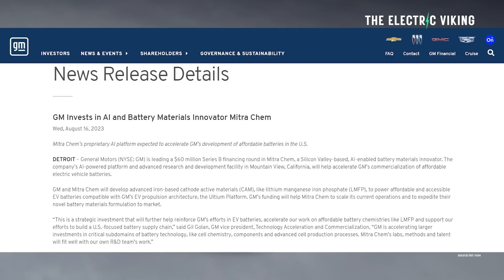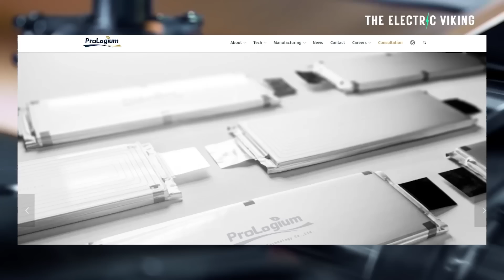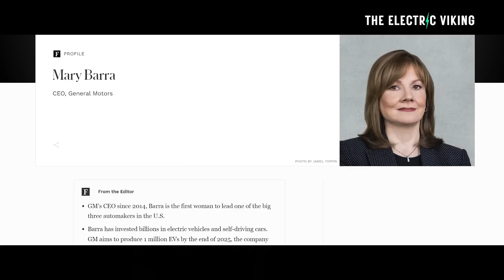GM invests in battery company promising 30% EV battery range boost